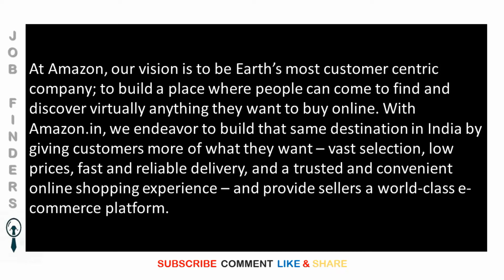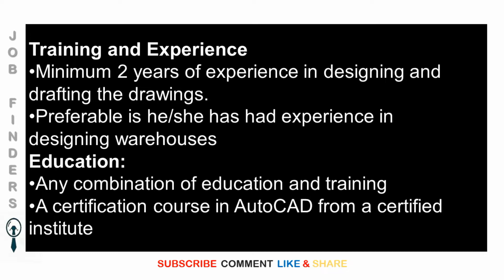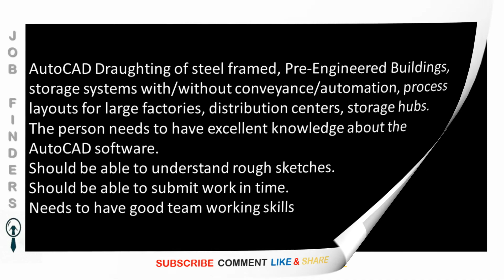Amazon Recruitment Auto CAD Draftsman Dip/ BE/ B.Tech Automobile/ Civil/ Mechanical Engineering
Amazon Recruitment 2020  AutoCAD Draftsman  Diploma/ BE/ B.Tech – Automobile/ Civil/ Mechanical Engineering

Jobs News Openings| Abroad Jobs | Foreign  Jobs
नौकरियां | نوکریاں